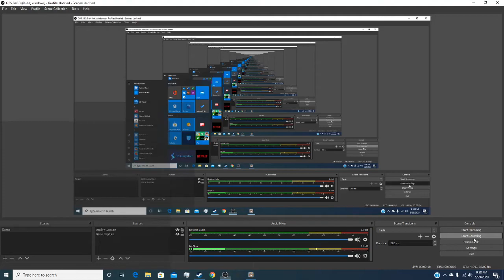THATS A LOT OF SAND! | MINDUSTRY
I have never made a factory this big on desert wastes surprisingly even though there is a lot of space to build.